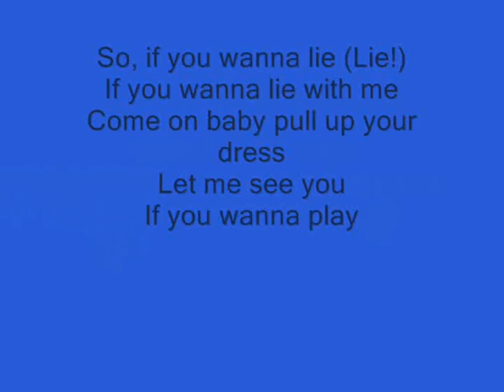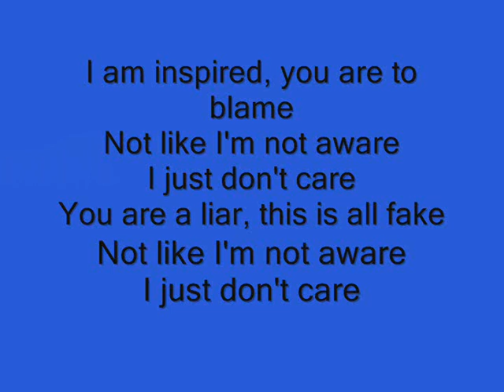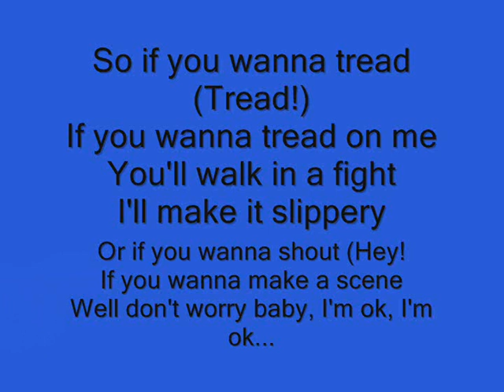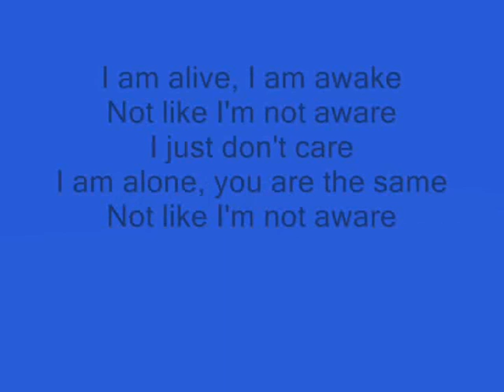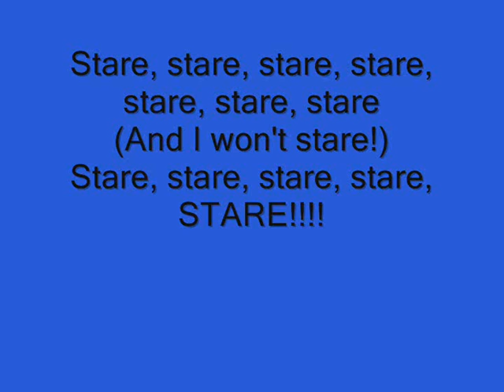Photographs - Zebrahead lyrics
Lyrics to Photographs by Zebrahead.